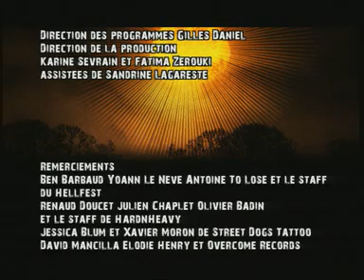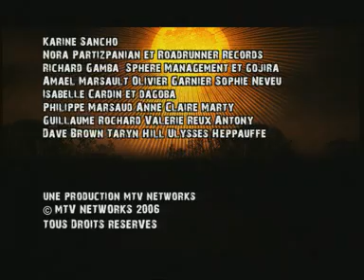HELLFEST 2006 - interviews / live (Pro-Shot)/ documentary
with : Motorhead, Cradle of Filth, Soulfly, Gojira, Apocalyptica,  Satyricon, Arch Enemy, Devil Driver, Dagoba, Alice in Chains, Trivium